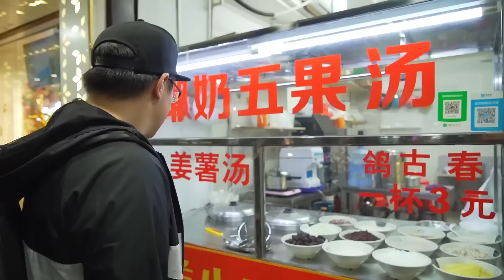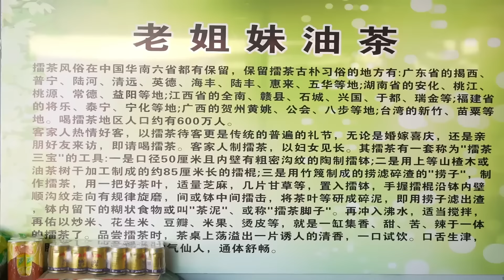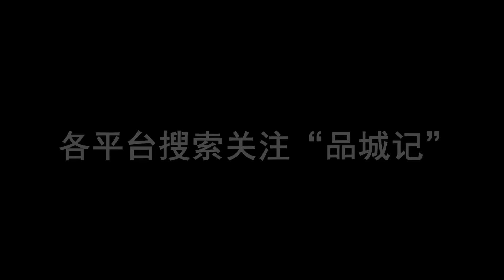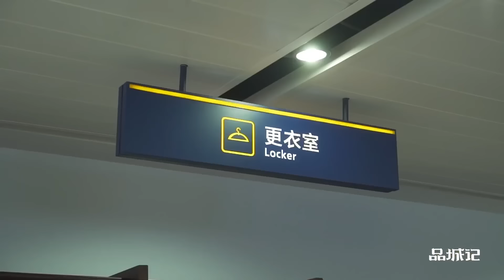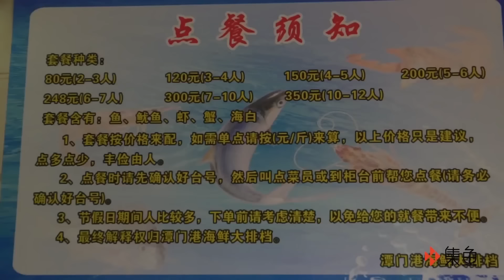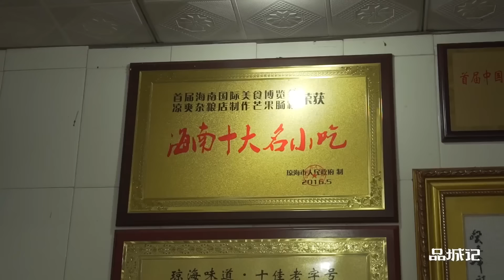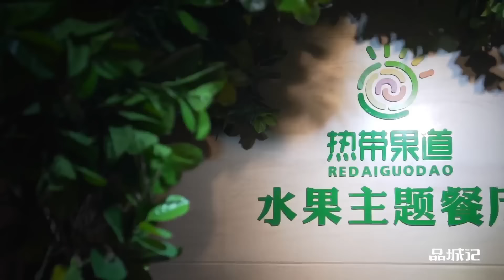嘉升 陸豐寶藏大排檔! 菜色豐富多到無法想像，特色檸檬鴨湯鮮酸開胃超好喝【品城记】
吃遍廣東
吃雞！